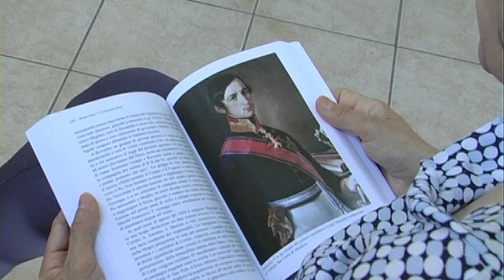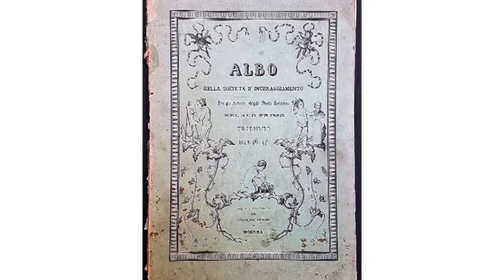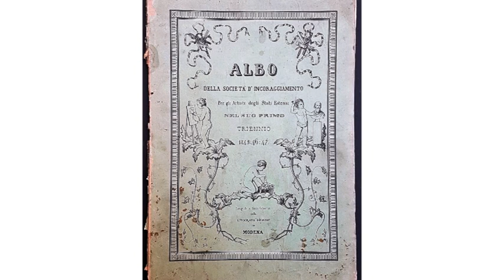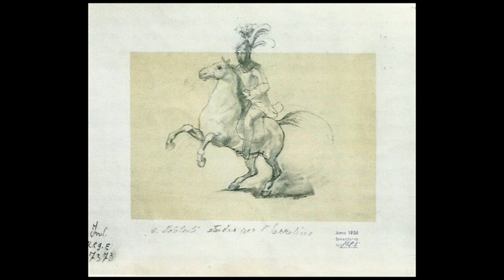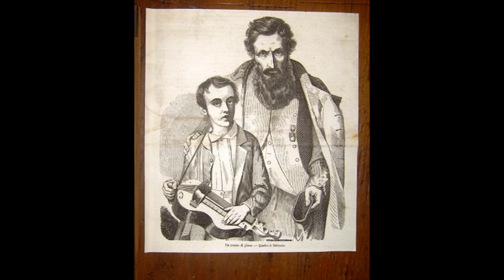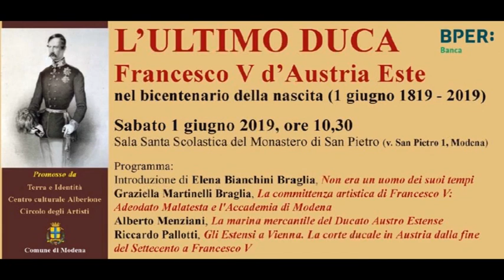La committenza artistica di Francesco V d'Austria-Este, duca di Modena. Reggio e Massa Carrara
Nel video l'intera relazione della storica dell'arte Graziella Martinelli Braglia sulla committenza artistica di Francesco V d'Austria-Este, ultimo duca di Modena, Reggio e Massa Carrara ad Adeodato Mlatesta e all'Accademia di Modena. La registrazione è stata effettuata il 1 giugno 2019 in occasione della conferenza commemorativa organizzata per il  200° anniversario della nascita di Francesco V presso la Sala di Santa Scolastica del Monastero di S. Pietro in Modena dall'Associazione Terra e Identità diretta da Gianni Braglia.